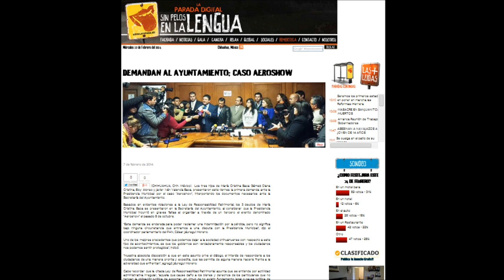Aeroshow corrupcion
Una grabación telefónica fue proporcionada a LA PARADA DIGITAL, donde presuntamente personal del diputado César Jáuregui se pone de acuerdo con la tía de los hijos de la señora María Cristina Baca Gámez, víctima del Aeroshow para "repartirse" la inseminación.